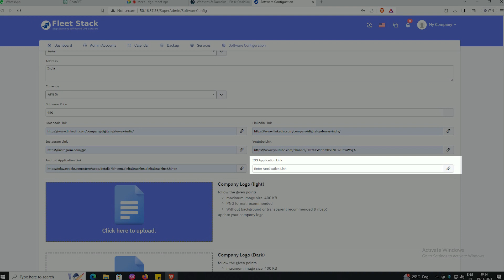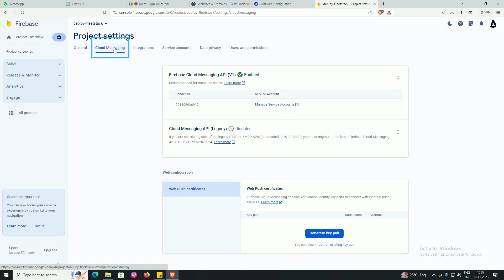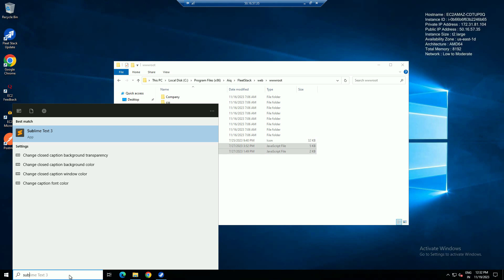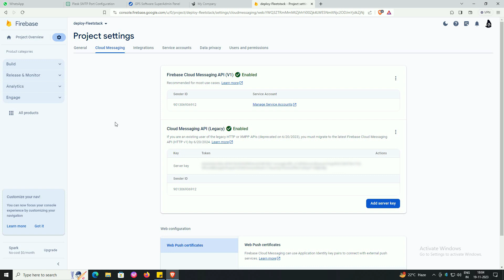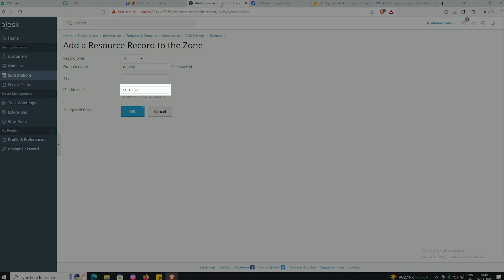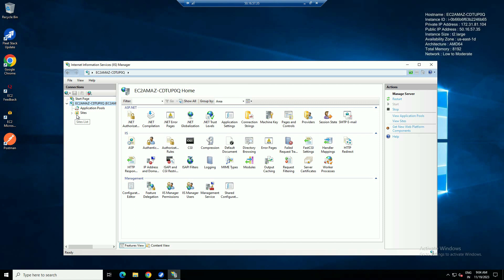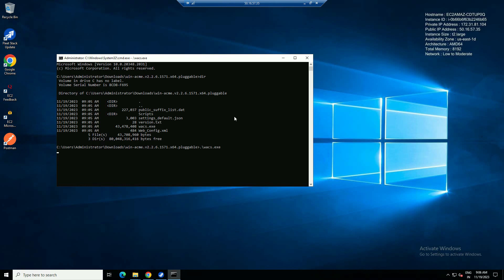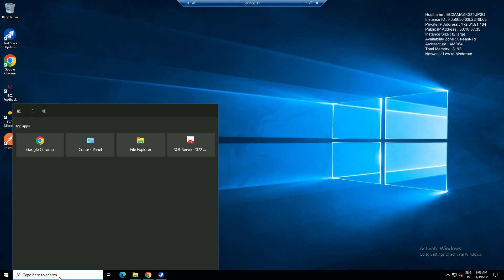Part-2 - Fleet Stack - Super admin GPS Software configuration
Welcome to this in-depth tutorial on Fleet Stack's advanced configurations! In this video, we'll explore crucial features including Superadmin setup, SMTP configuration, software whitelabeling, and Firebase integration. These elements play a pivotal role in tailoring Fleet Stack to meet your specific business requirements.

⚙️ Superadmin Configuration: Learn how to set up and manage Superadmin privileges, enabling comprehensive control over user access and system administration.

📧 SMTP Configuration: Discover the seamless process of integrating your SMTP settings, ensuring reliable and secure email notifications and communication within Fleet Stack.

⭐ Software Whitelabel: Customize Fleet Stack with your branding! Follow step-by-step instructions on whitelabeling the software to reflect your company's identity.

🔥 Firebase Configuration: Explore the integration process with Firebase, unlocking advanced features and enhancing real-time data synchronization for optimized performance.

Mastering these configurations will elevate your Fleet Stack experience, providing greater control, customization, and efficiency in managing your fleet operations.